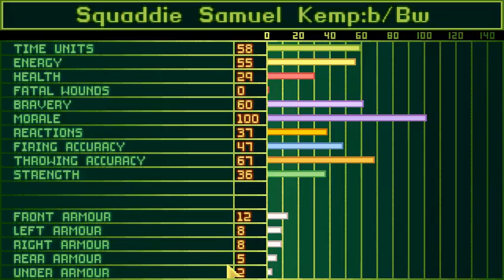Let's Play X-Com UFO Defense on Superhuman Difficulty [S1][P7]